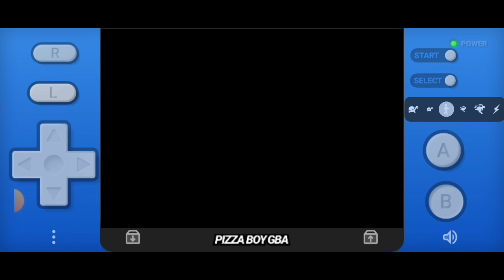I got Dome Fossil || Pokemon Fire Red episode 3